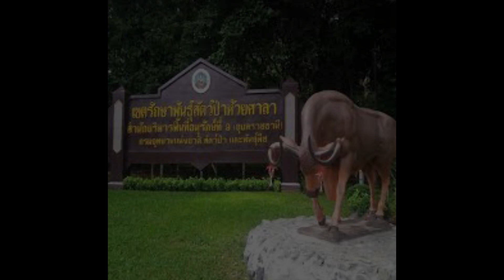จับ4ชาวกัมพูชาลักลอบตัดไม้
เจ้าหน้าที่พิทักษ์ป่าเขตรักษาพันธุ์สัตว์ป่าห้วยศาลาสามารถจับกุมชาวกัมพูชาได้4คน